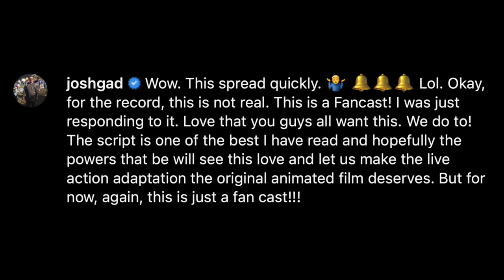The Hunchback of Notre Dame Live-Action Remake | Fake cast and script update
Recently a fake cast for The Hunchback of Notre Dame Live-Action remake was posted on social media.  In response the producer of the remake Josh Gad (the voice of Olaf in Frozen) shared a script update.  Watch this video for all of the details!